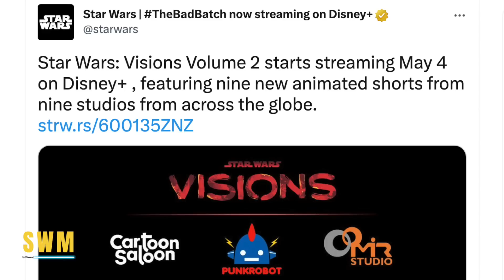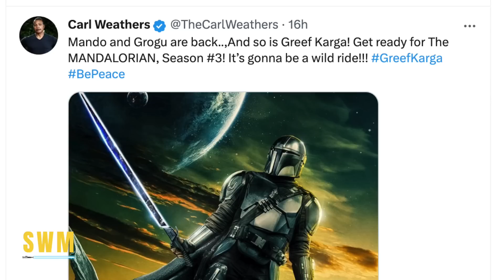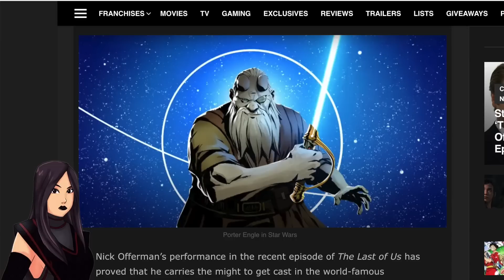NEW LOOK at The Mandalorian Season 3, Exclusive Images, Visions Season 2 & More Star Wars News!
The Mandalorian Season 3 is coming to Disney+ on March 1st 2023 by Jon Favreau and Dave Filoni. We have a new tease for Din Djarin (Pedro Pascal), Grogu, Greef Karga and Bo-Katan with the Armorer in new images for the story that continues after The Book Of Boba Fett!

0:00 Star Wars Visions Season 2 Announcement
0:30 New Mandalorian Poster & Images
2:17 The Purge of Mandalore Should Be Made Into a Video Game
5:15 Bo-Katan's Failure and Her New Plan
7:00 Lucasfilm Writer Wants Nick Offerman to Join Star Wars The High Republic